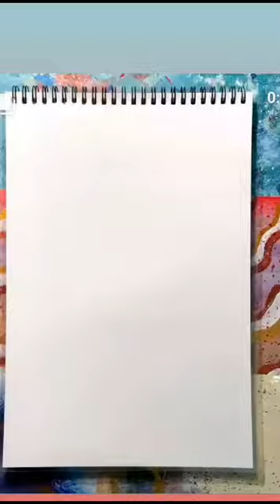drawing # short # video